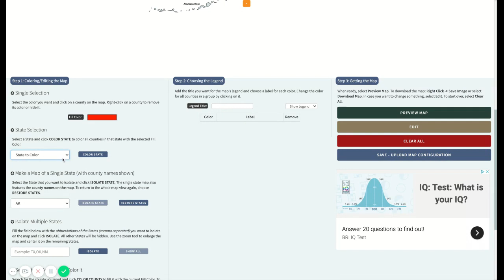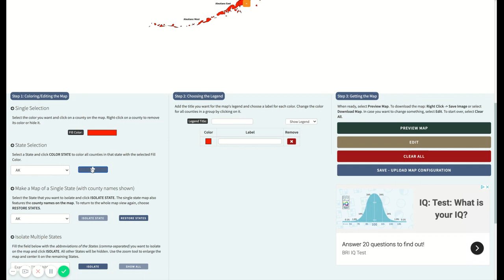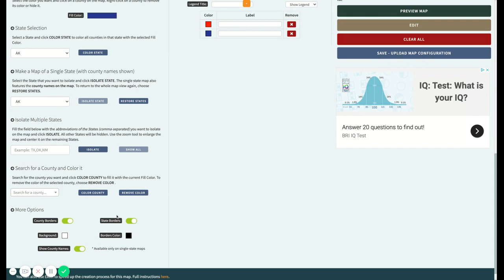UPSET ALERT! ALASKA SENATE SEAT FLIPS BLUE? POSSIBLE AL GROSS UPSET?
UPSET ALERT! I am moving this from Likely R to Lean R. Al Gross is running a strong campaign and it's very realistic that he defeats the incumbent Republican, Dan Sullivan. Here's my reasoning.

Hi everyone! I am so excited about taking all of you on this CRAZY journey to the 2020 elections, and I'll be providing unbiased coverage of it all the way. Questions? Put it in the comment section down below; I always respond to my viewers. If you don't feel comfortable commenting, that's fine too! I hate to beg but the mainstream media is as biased as ever, and so are even some of the once-unbiased YouTube channels. Thanks for finding this!